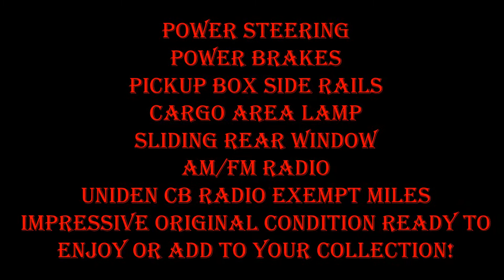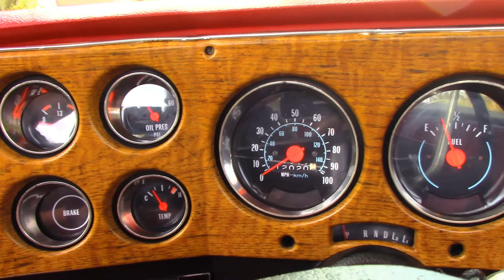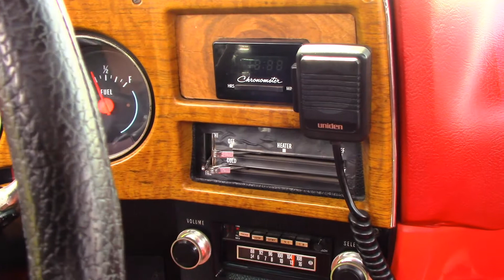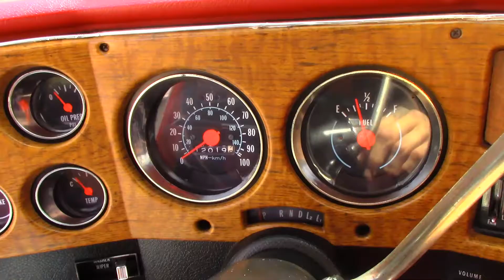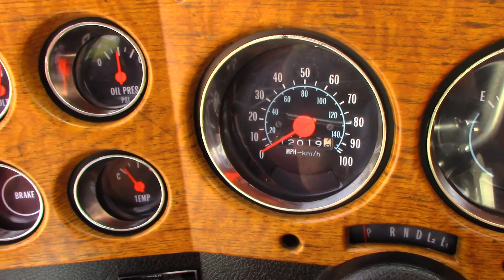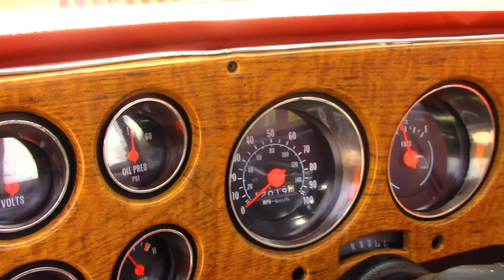Impressive Original Condition 1977 Chevrolet Silverado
Simply Spectacular Original
1977 Chevrolet Silverado Pickup 1/2 Ton HD Suspension
1st Year of the Silverado Trim option
Powered by 350ci V8 Engine
One Owner
Garage Kept
Original Interior
Exterior Is Simply Amazing
Build Sheet
Power Steering
Power Brakes
Pickup Box Side Rails
Cargo Area Lamp
Sliding Rear Window
AM/FM Radio
Uniden CB Radio Exempt Miles
Impressive Original Condition Ready to Enjoy or Add to Your Collection!

7 Days a week!
Financing available!